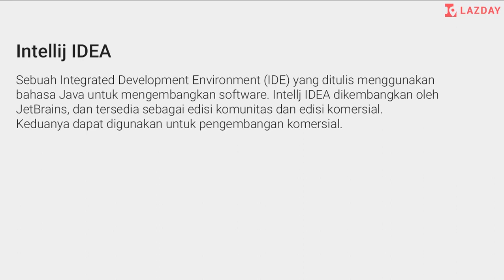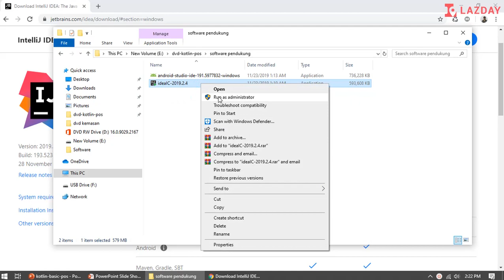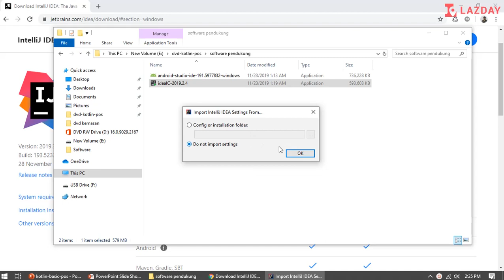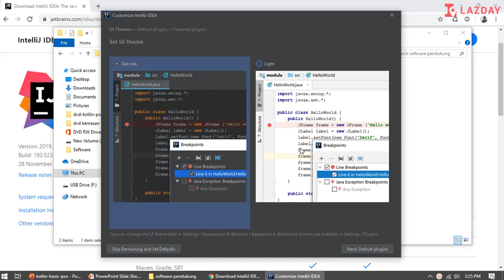Tutorial Kotlin Dasar - 2. Install IntelliJ IDEA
Jika ada pertanyaan kamu juga bisa tulis di kolom komentar.

Video Tutorial ini adalah materi dasar dari Tutorial Premium "PHP Laravel & Kotlin Android", jika kamu ingin belajar ke level berikutnya silahkan kunjungi video kursus kami di